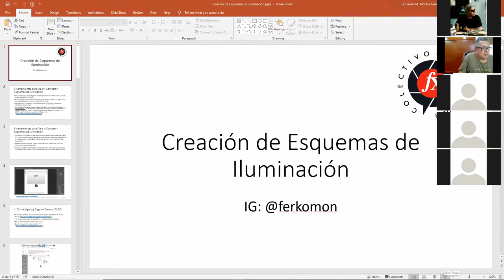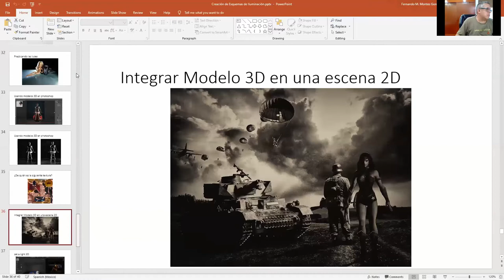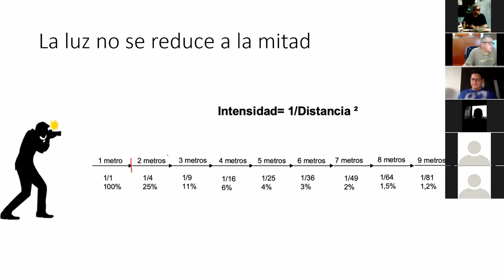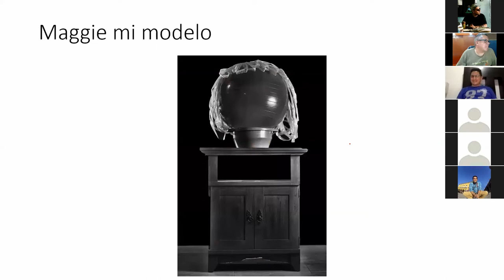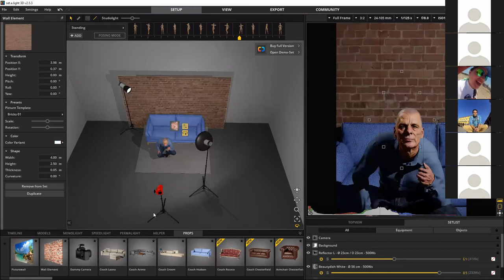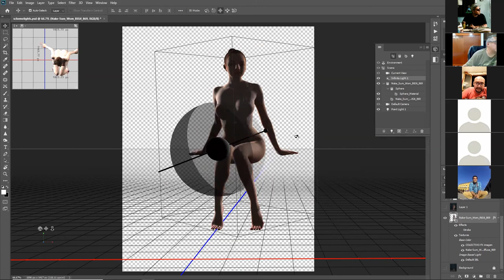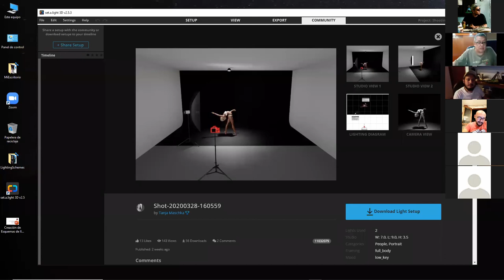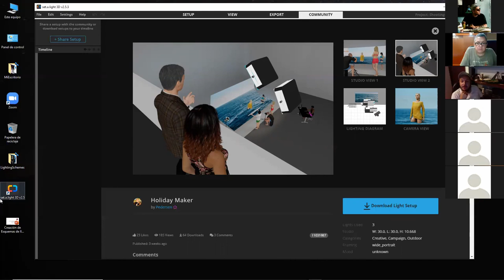Creación de Esquemas de Iluminación con @ferkomon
Uso de herramientas disponibles en Internet para la creación de esquemas de luz, por @ferkomon, 12/04/20